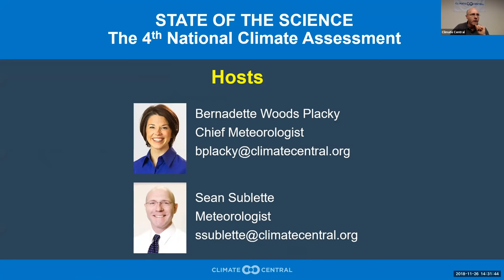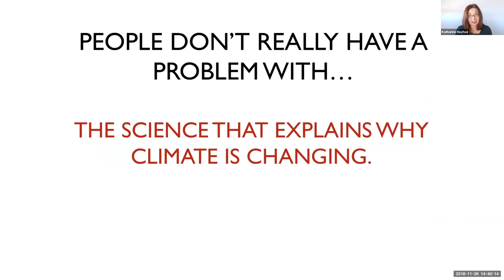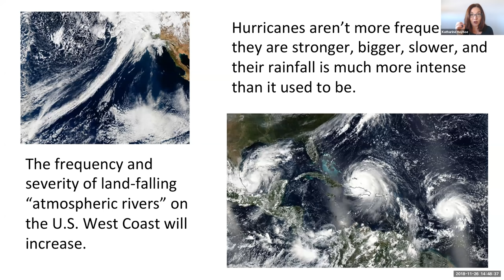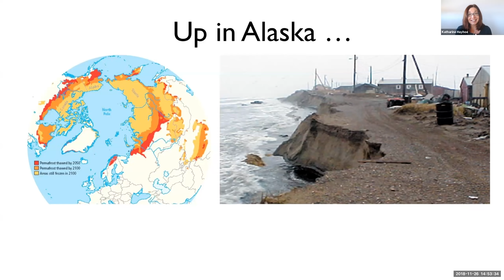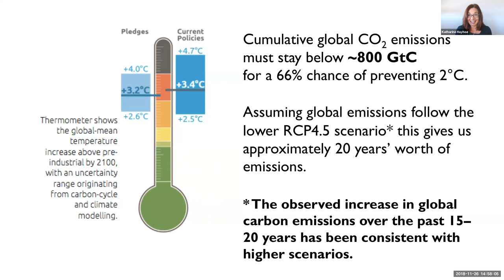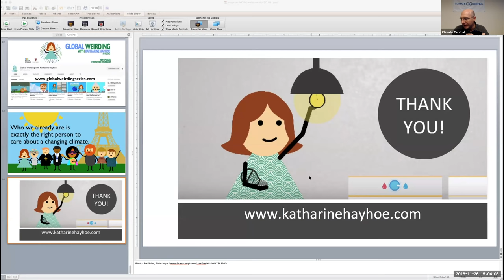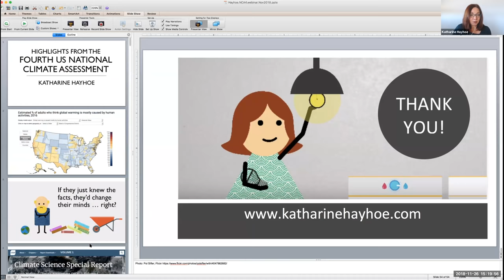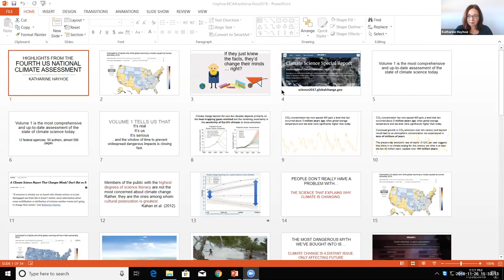The 4th National Climate Assessment, with Dr. Katharine Hayhoe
The 4th National Climate Assessment
Featuring Katharine Hayhoe, Director of Texas Tech Climate Science Center